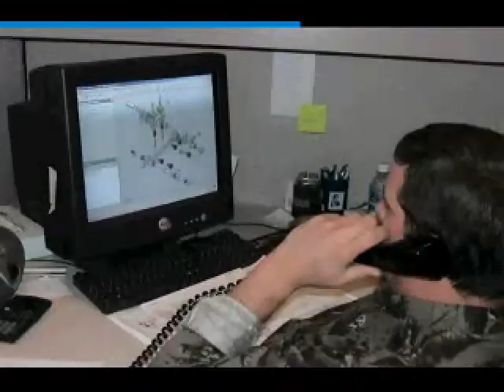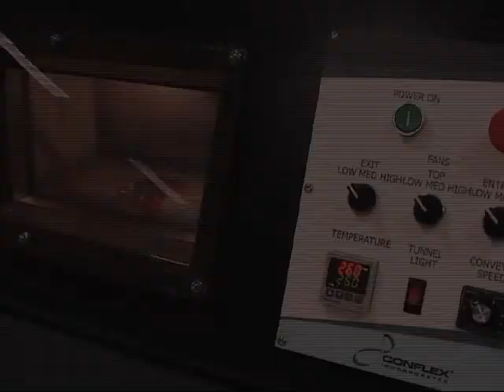SYNC and Flight Bar infeed - what a pair!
Watch the Conflex SYNC paired with our Flight bar infeed make easy wok of this multipack.